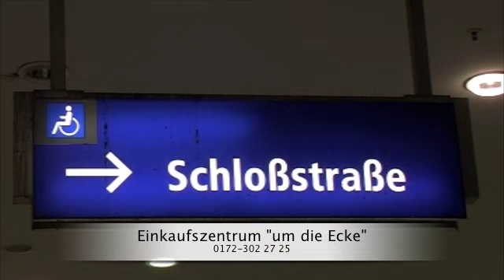Souterrain: Ihr Atelier in Berlin-Steglitz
Die 2-Zimmer Souterrain-Eigentumswohnung/Büro/Atelier/Ferienwohnung liegt inmitten alten Baumbestandes keine 5 Minuten vom Rathaus Steglitz und exzellenten Einkaufsmöglichkeiten entfernt. Die U- und S-Bahn ist in 2 Minuten zu erreichen. Das geräumige Objekt liegt im Vorderhaus im Erdgeschoss (Souterrain) und hat Charakter. Zugang über den frisch renovierten Eingangsbereich (innen).